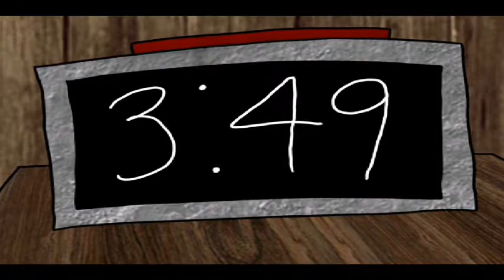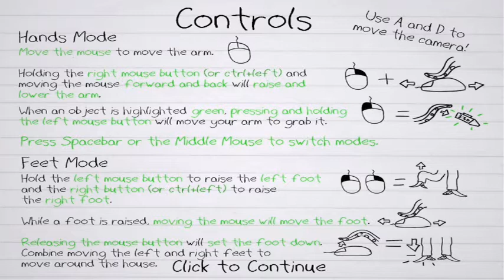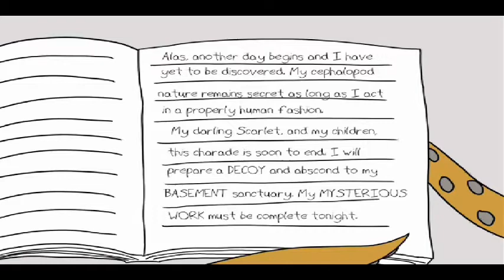Let's Play Octodad! Part 1: SUCK IT TOMMY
The Hunter plays OCTODAAAADDDDD!!!
So many controls to learn. lol